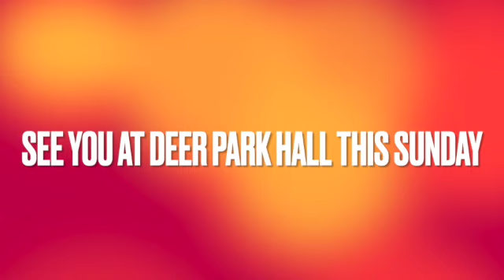WCAC NEWSFEED THIS WEEK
ANNOUNCEMENTS FOR THE WEEK